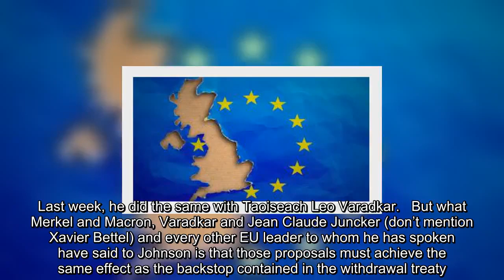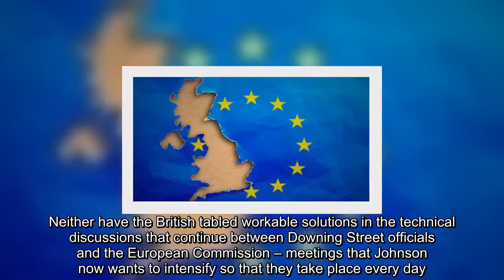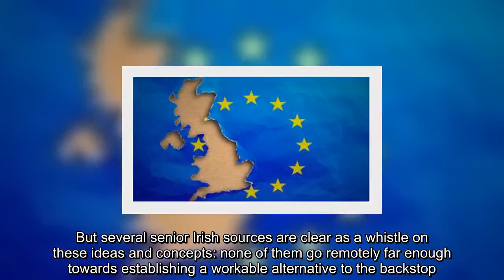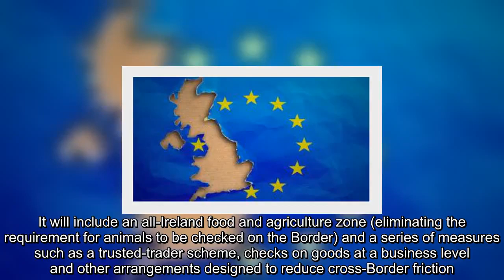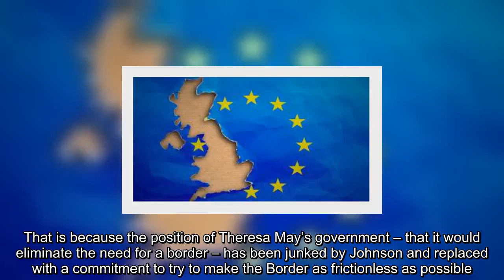✅ Much heat but little light in pursuit of Brexit deal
✍  On Friday it will be 30 days since German chancellor Angela Merkel told Boris Johnson during a Berlin news conference that a solution to the Brexit impasse could maybe be found within 30 days.   Johnson, seizing on her remarks, welcomed the “blistering timetable” and declared “Wir schaffen das” (“We will manage”) a “Yes we can!” type phrase previously used by Merkel about the refugee crisis.   And off he went. On that swing through European capitals, Johnson seemed to impress Merkel and later French president Emmanuel Macron with his desire to agree a new deal with the EU. Last week, he did the same with Taoiseach Leo Varadkar.   But what Merkel and Macron, Varadkar and Jean Claude Juncker (don’t mention Xavier Bettel) and every other EU leader to whom he has spoken have said to Johnson is that those proposals must achieve the same effect as the backstop contained in the withdrawal treaty.   But 29 days on, there has been no sign of British proposals which do anything of the sort. As  ...